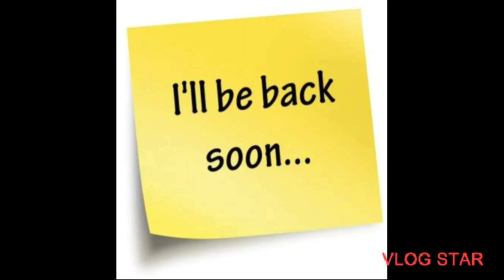388 AWAY FROM 1K SUBSCRIBER 💪 PLEASE SUBSCRIBE SUBSCRIBE🙏 THANK YOU'LL FOR YOUR SUPPORT 💜💚